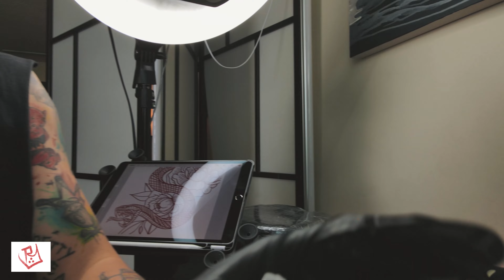Toronto Aerial View | Clikastudio & Tino Brown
This video is part of a series of promo vids we made for @TINO.BROWN.KA and @CLIKASTUDIO here in Toronto.

Teamwork: @jayvisuals @vegatoronto